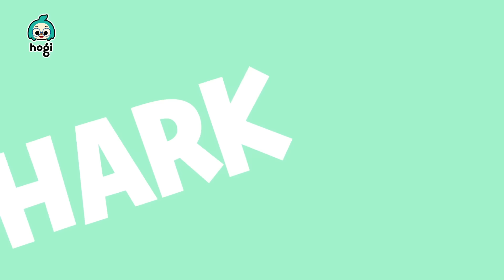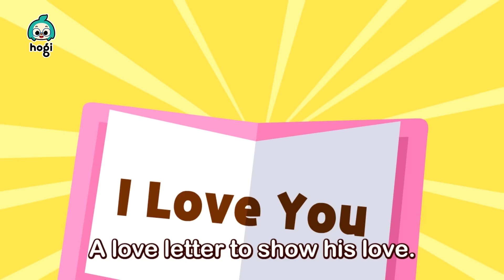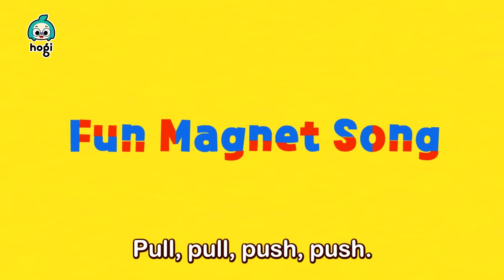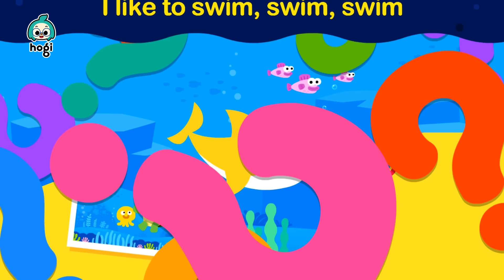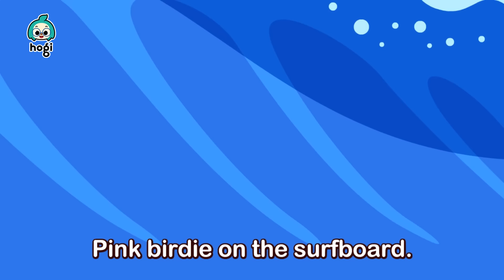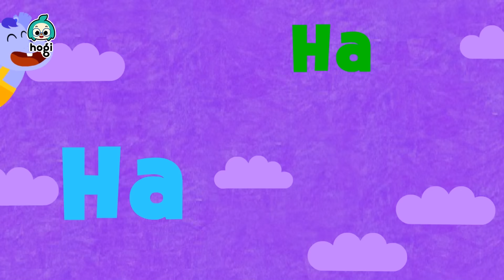Baby Shark Dance and more | Best of 2019 | +Compilation | Pinkfong! Songs for Children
You're watching "Best of 2019 Compilation", a compilation of best 2019 songs presented by Pinkfong! ✨